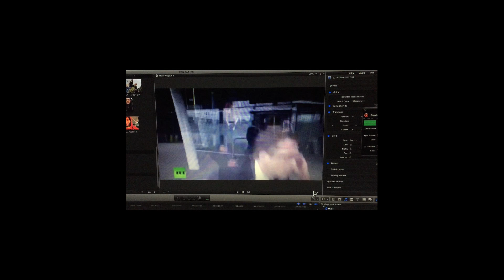Costumes at Comic Con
A student documentary of characters and cosplay at London Comic Con.